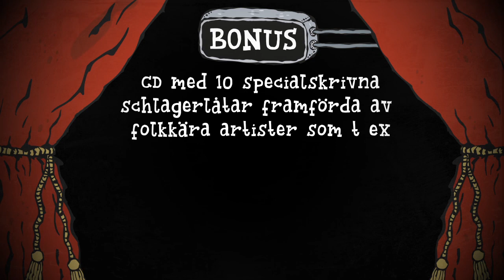Schlager-sabotören - ett nytt fall för LasseMajas Detektivbyrå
Det ska vara schlagerfestival i Valleby, men någon saboterar hela tillställningen. Så fort en artist ställer sig på scenen händer något katastrofalt. Riita Heijalainen trillar ner genom en fallucka, Krister Lönns nummer avbryts av brandlarmet och kanske värst av allt: när stackars Fransy Vik ska uppträda kan hon inte ens ta sig till scenen. Handbromsen på hennes rollator har tejpats fast med eltejp! Det är tur att Lasse och Maja är på plats för att lösa mysteriet med schlager-sabotören!

Det här är ett äkta Valleby-mysterium där vi förutom Lasse och Maja får träffa många av de andra karaktärerna. Boken är fyrfärgsillustrerad av Helena Willis och det medföljer en cd-skiva. På den har Martin Widmark läst in texten tillsammans med barnen som spelar Lasse och Maja i de nya filmerna. Dessutom innehåller skivan 10 nyskrivna schlagerlåtar med allt från latinska takter till dansbandssmör. Och det är välkända artister som sjunger, bland andra Lill-Babs, Bröderna Rongedal, Siw Malmkvist, Magnus Bäcklund och Olof Söderlind. Läs, lyssna och njut!

Utkommer: 4 september. Recensionsdag: 24 september.